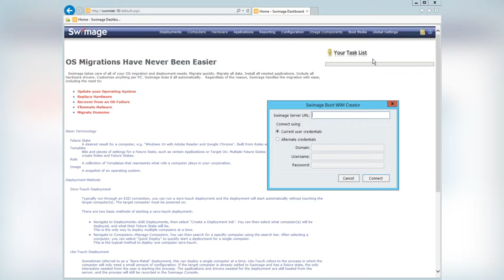Swimage Create Boot Wim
Learn how to create the initial Boot Wim in Swimage.   The initial Boot Wim is the base WinPE boot, pulled from the latest Windows ADK.  This boot wim is used for all subsequent Swimage WinPE boot media.